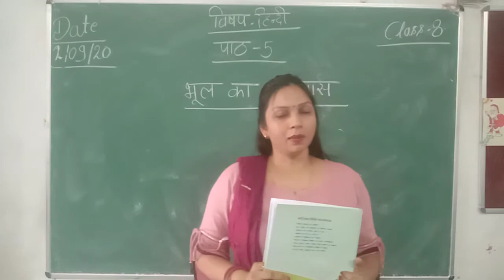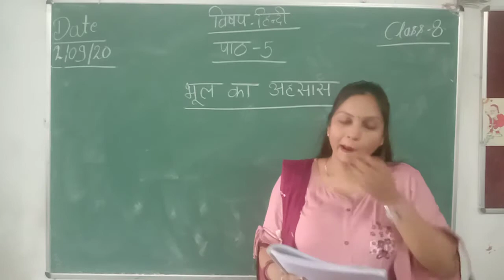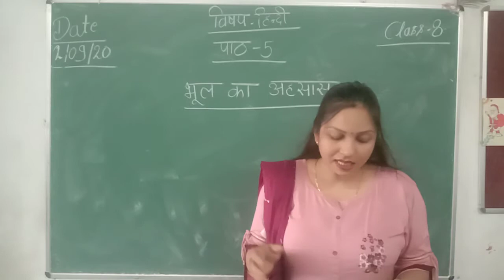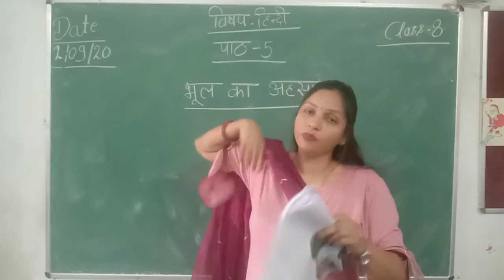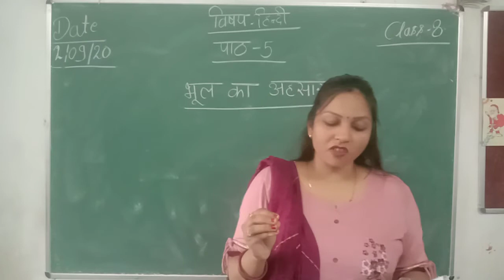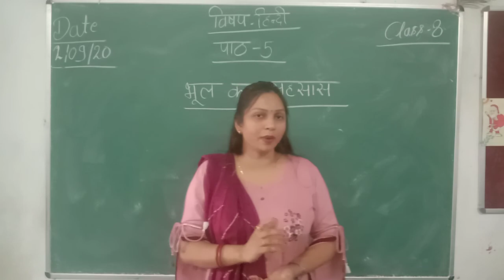[02- 09 -20](Class-8)[Hindi Reader-Chapter -5, Part -2]